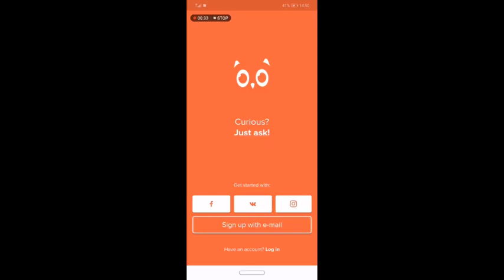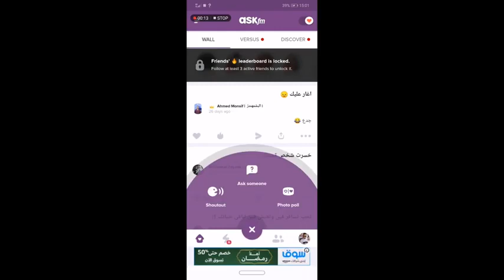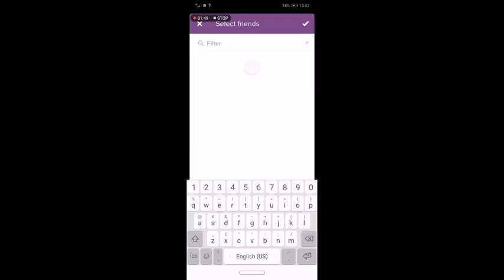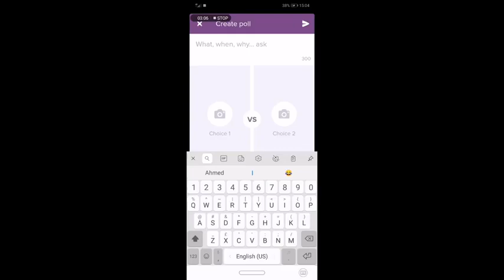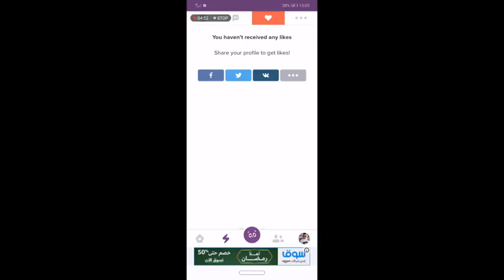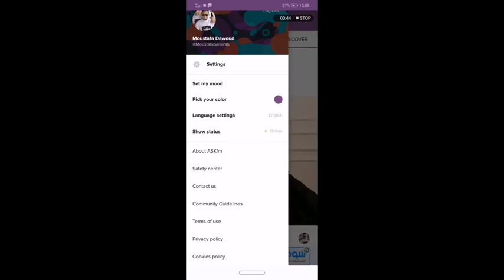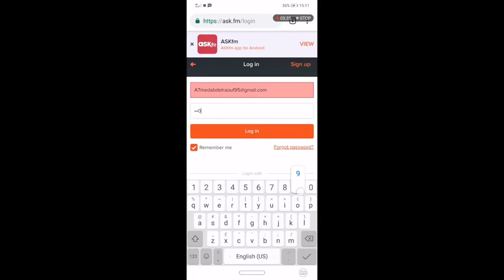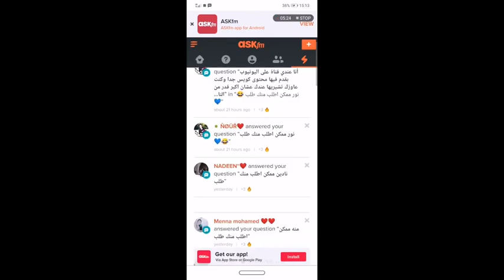شرح مبسط لبرنامج اسك ASKfm بالتفصيل